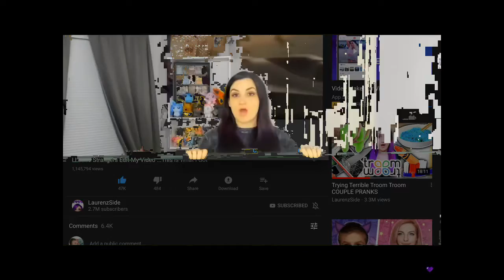Weird Youtuber Mayhem